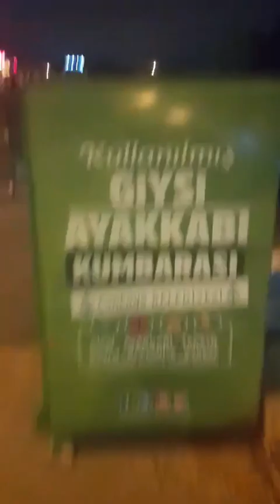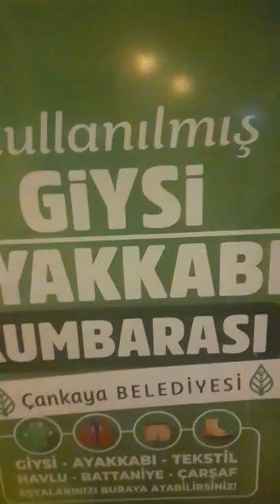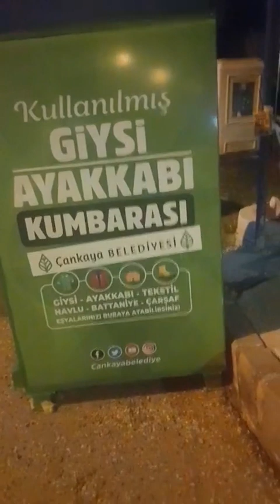sibel Baysal Vadi manzarası